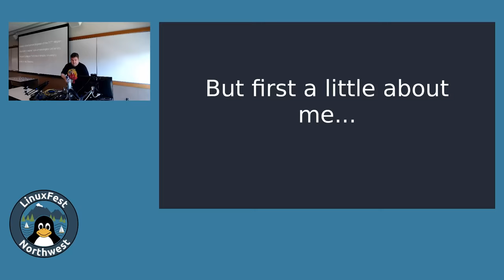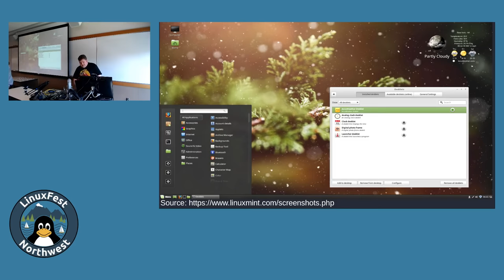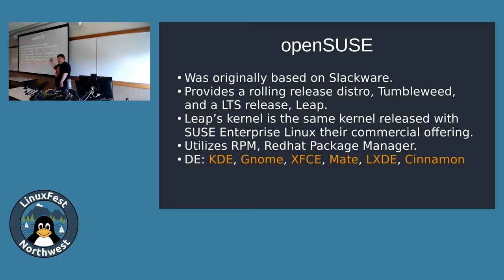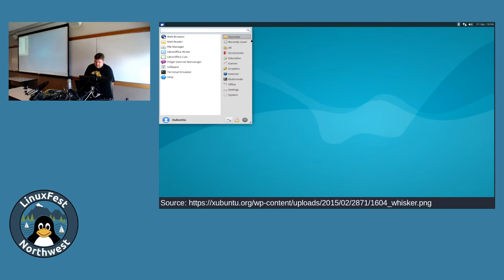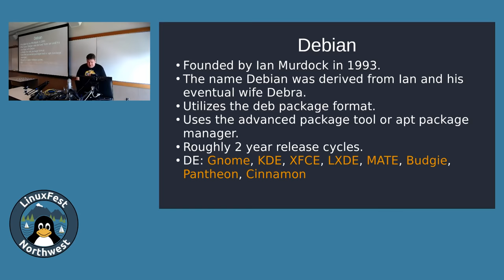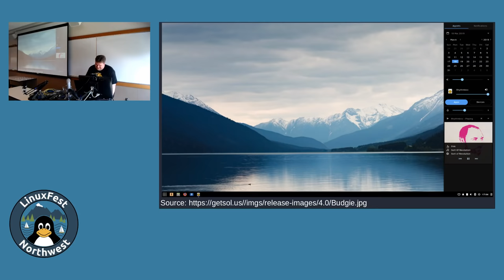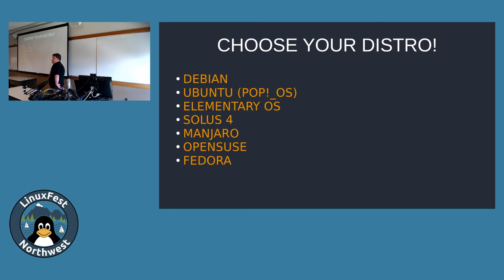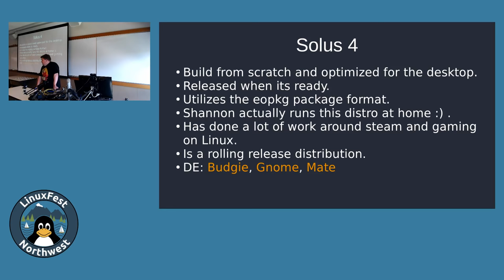LinuxFest Northwest 2019: Choose Your Distro Adventure!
Presented by Ray Shimko

In this epic presentation the audience will decide the fate of the speaker and the direction of the talk based on choices they make at the beginning and during the show. A handful of distributions will be given to the audience at the start of the talk and based on which they choose is where the adventure begins. It's like Zork except way more animated and Linux-y!